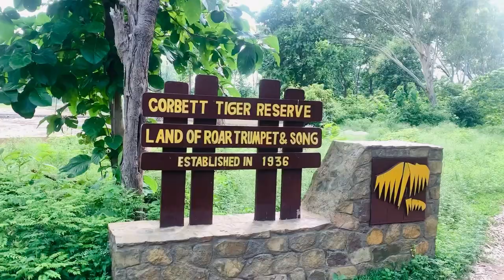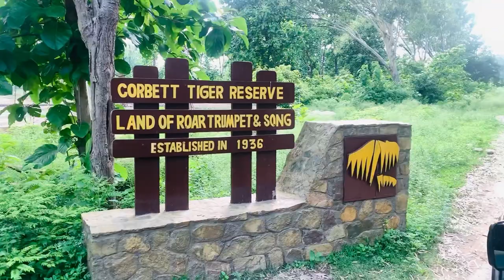Monsoon Road trip - Delhi to Jim Corbett National Park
Jim Corbett National Park is the oldest national park in India and was established in 1936 as Hailey National Park to protect the endangered Bengal tiger. It is located in Nainital district and Pauri Garhwal district of Uttarakhand and was named after hunter and naturalist Jim Corbett. The park was the first to come under the Project Tiger initiative.

Closest to Nainital by Road
Nearest railway station - Ramnagar
Nearest Airport - Pantnagar Domestic Airport at Uttarakhand which is approximately 123 km away from Corbett

Road trip from Delhi to Jim Corbett is a distance of 350 kms and can be covered in 7 hours

Road conditions are decent and easy drive through.

Eateries at Gajraula like KFC, Bikanerwala, Haldirams and many dhabas available

Tiger spotting best at Dhikala , Bijrani and Dhela zones. Two slots got Safari during the day.

Covid rules - RTPCR REQUIRED for travel and hotel
         Jeep Safari costs around 5500/jeep and can accommodate 6 persons. No sharing allowed due to COVID restrictions.

Stay at riverside resorts as they give a good views and take All meals at the hotel.

Nearby attractions - Kosi river, Garijya Devi temple, Sattal